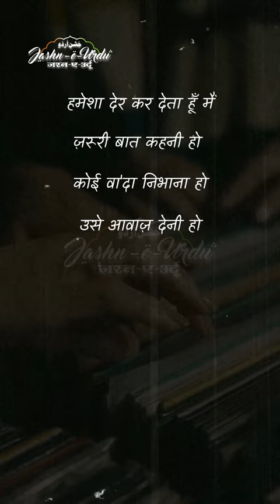हमेशा देर कर देता हूँ मैं | Munir Niazi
ہمیشہ دیر کر دیتا ہوں میں
~ منیر نیازی